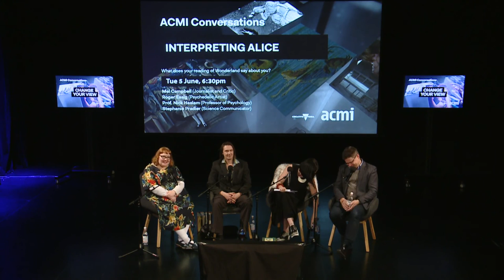DMT, snake detection and Alice in wonderland.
Roger Essig's presentation From 'ACMI Conversations: Interpreting Alice'

The Australian Centre for the Moving Image (ACMI) is a facility for the preservation, exhibition and promotion of Victorian, Australian and International screen content. Federation Square in Melbourne, Australia.